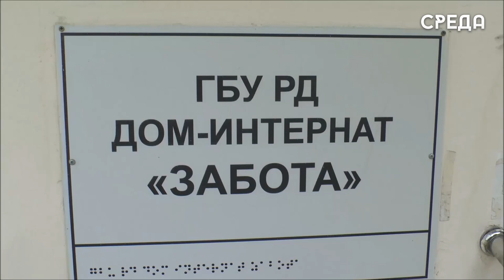Дагестанские росгвардейцы посетили дом-интернат «Забота» с благотворительной миссией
С благотворительной миссией посетили представители Росгвардии республики Дагестан дом-интернат «Забота» в Махачкале в рамках Всероссийской акции «Дорога добра». Сотрудники ОМОН «Скорпион-Каспий» с врио командира отряда подполковником полиции Валерием Ларюшкиным привезли для воспитанников социального учреждения необходимую мебель и фрукты, а также пообщались с детками.